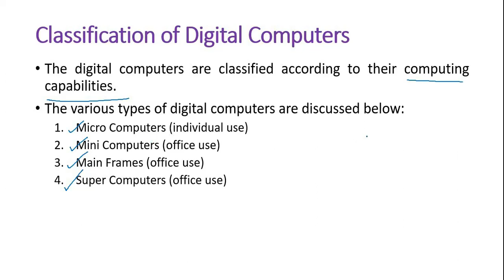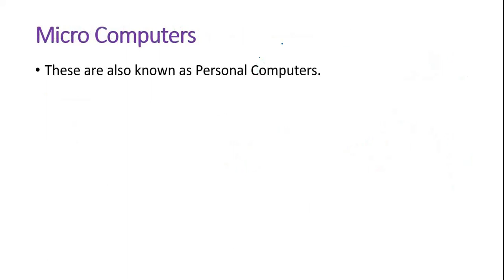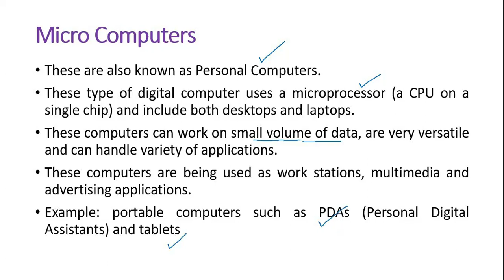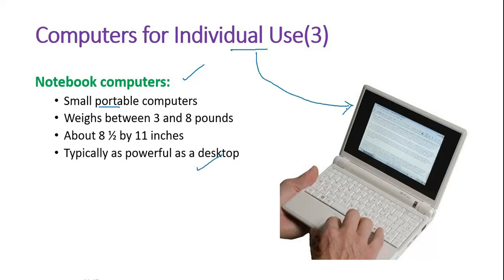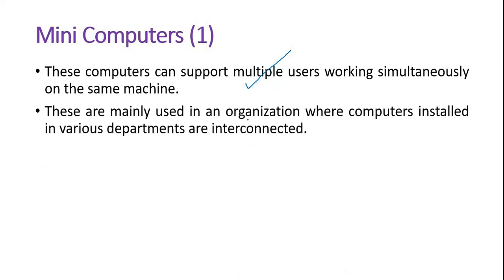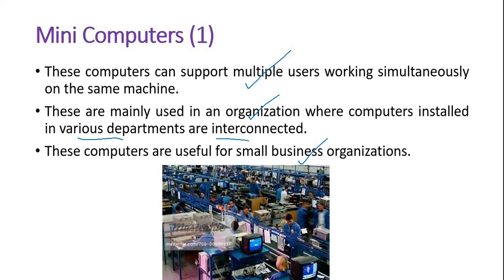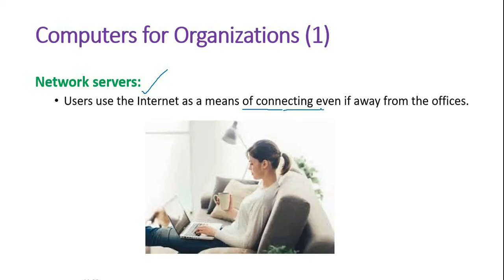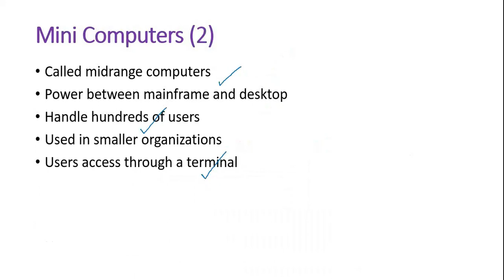Types of digital computers by Dr. Vinoth Babu Kumaravelu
Types of digital computers-Micro computers, Mini computers, Super computers, Mainframe computers, Computers for individual use, Computers for office use